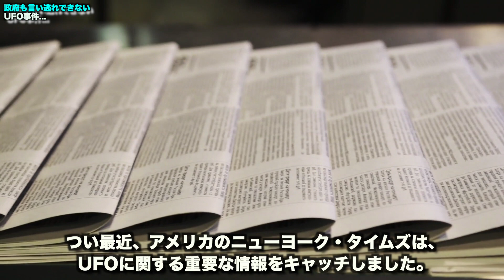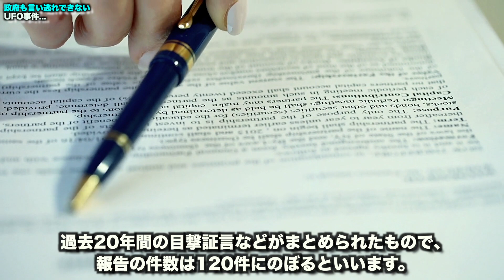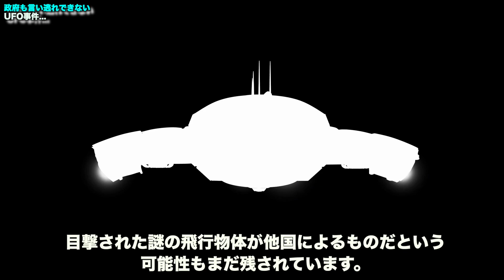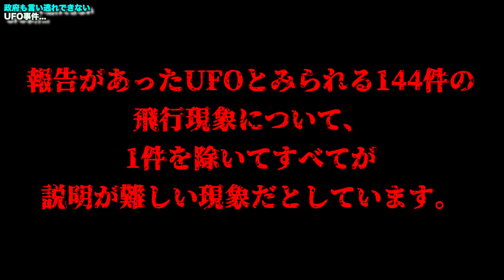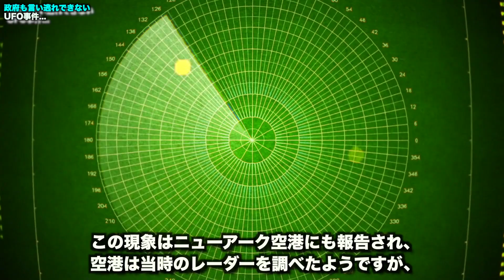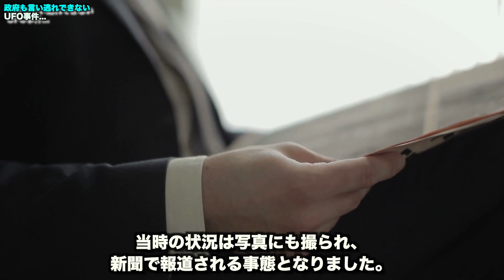政府も言い逃れできない本物のUFO事件...科学者も説明できない地球外文明の証拠と間近に迫った宇宙人との接触の瞬間とは?【都市伝説】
近年世界的にUFOについての注目度が高まってきていますが、その中に目撃者が大多数に昇り、政府も言い逃れできないほどのUFO事件が多発していると言います。